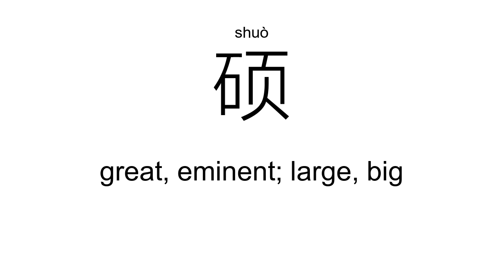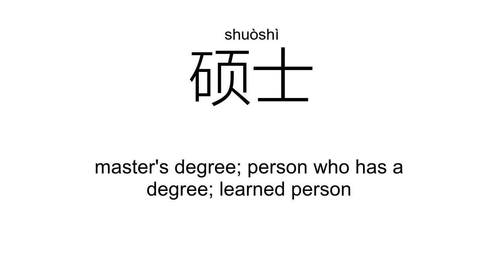‘硕’shuò（Definition）;【硕士、丰硕、健硕、和硕、壮硕、硕大、】